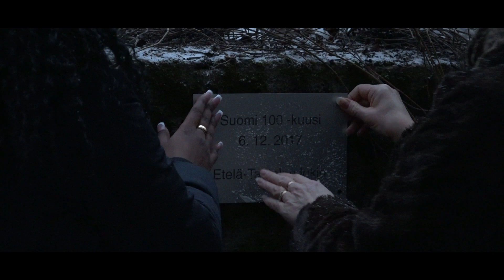The Independence Day in Etis 3.12.2022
Made by Matthew Tavio and Joakim Saario